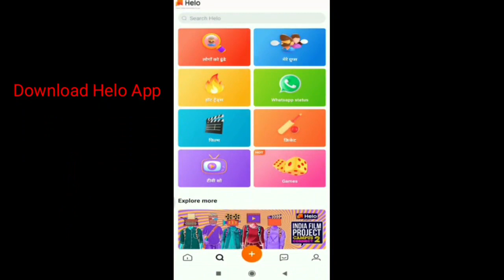Nonstop News|23 march 2020| आज की सभी मुख्य समाचार|Mousam ki jankari|yes bank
To Download
karo
helo Application